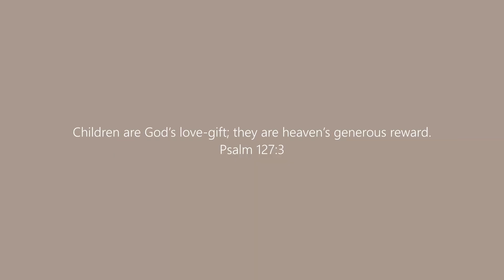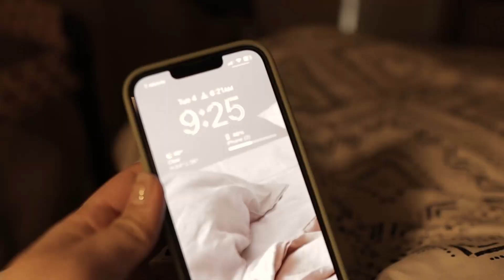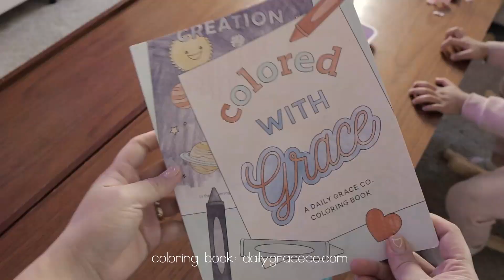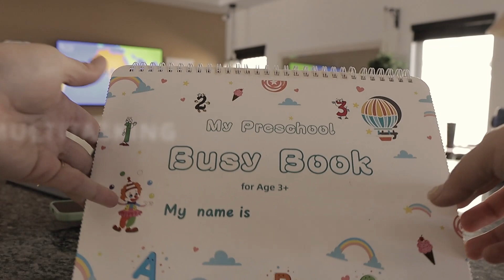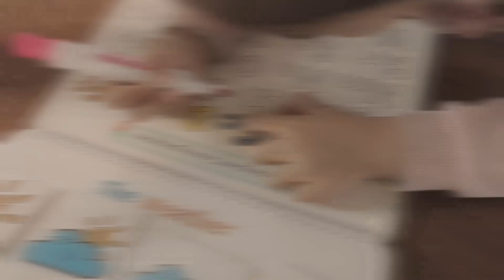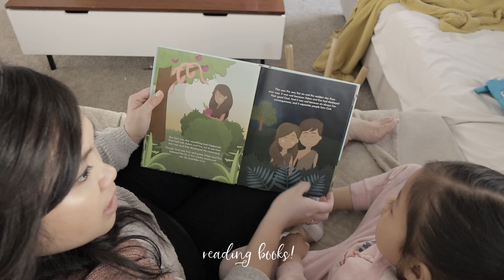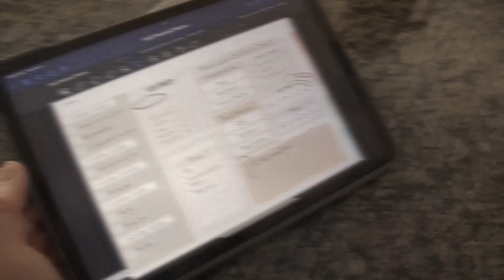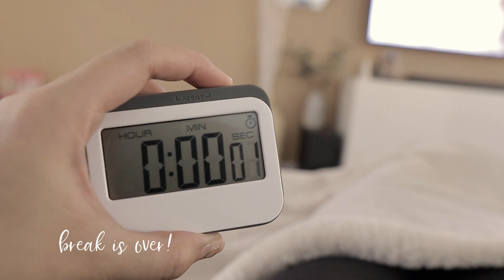5AM "THAT" CHRISTIAN MOM MORNING ROUTINE | HEALTHY CHRISTIAN HABITS FOR A PRODUCTIVE DAY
5AM THAT CHRISTIAN MOM MORNING ROUTINE | HEALTHY CHRISTIAN HABITS FOR A PRODUCTIVE DAY

Here are some productivity hacks for starting a 5AM Christian mom morning routine! These tips and hacks helped me get closer to God and they helped strengthen my faith even more! I hope this video will help you build a healthy Christian habit and have a more productive day!

RECOMMENDATIONS:
iMethod Eyeliner & Brow
KIDS LUNCH BOX

I hope you find this video helpful and encouraging and that every video I share will help you get closer to God.

What is your takeaway from this video? and if you have any prayer requests, leave them in the comments below:)

GEARS USED:
CANON EOS M50
STUDIO LIGHT

PHOTOGRAPHY CAMERA:
FUJI XT2